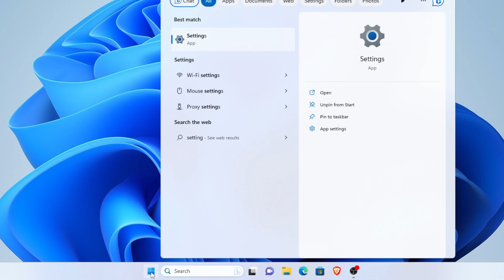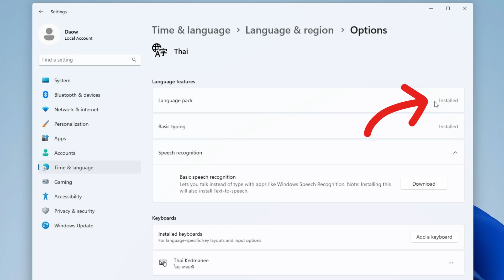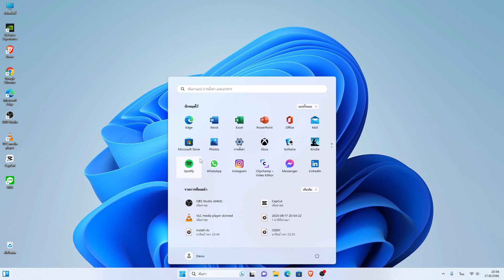วิธีติดตั้งภาษาไทย เปลี่ยนเมนูไทย เปลี่ยนภาษาบนวินโดว Windows 11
สำหรับใครกำลังหาวิธีเปลี่ยนภาษาไทย เพิ่มภาษาไทย ติดตั้งภาษาไทย หรือเปลี่ยนเมนูไทย บนวินโดว 11 ทำตามได้เลยจ้า

📌📌 พบกับเราได้ที่